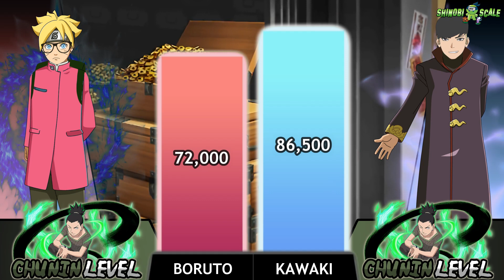BORUTO IN GENJUTSU WORLD ALL CHARACTER 🔥 | Naruto | Shinobi Scale Power Levels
BORUTO GENJUTSU WORLD ALL CHARACTER | Naruto | Shinobi Scale Power Levels

This time Shinobi Scale we will tell you about Boruto Genjutsu World Comparison

Thanks To: Masashi Kishimoto  | TV Tokyo |  Instagram Fanart | Google | Wikipedia | All of Website that we use for reference